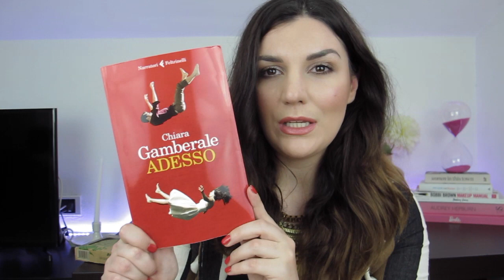PREFERITI del mese di MAGGIO || Federica Effe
video SMALTO SEMIPERMANENTE

PRODOTTI CITATI:
ESSIE smalto effetto gel nr.270+top coat
PUPA super attivatore 3in1 (linea solare)
ALKEMILLA Bagno doccia Sensual
NASHI Argan oil per capelli
HOLIKA HOLIKA Wine sleeping mask
AND OTHER STORIES Candela Saison Verte

COSA INDOSSO:
Top: PIMKIE
Giacca: NO BRAND
Collana: HM
UnghIe : Smalto gel ESSIE 270
Labbra: matita NEVE COSMETICS Amore+ ALKEMILLA lip gloss Etere

❤Federica Effe ❤

N.B.
tutti i prodotti recensiti in questo canale sono stati acquistati da me o  sono Pr Samples.